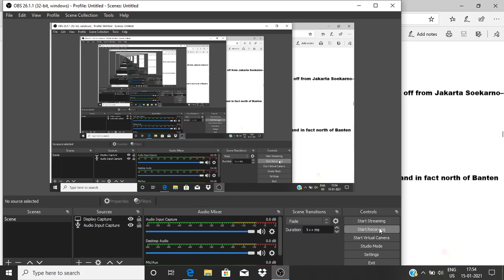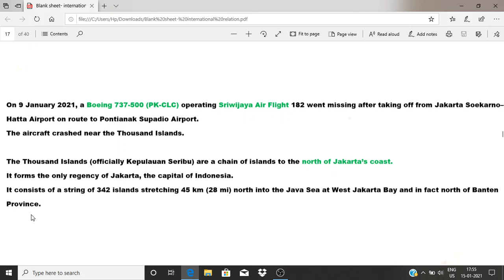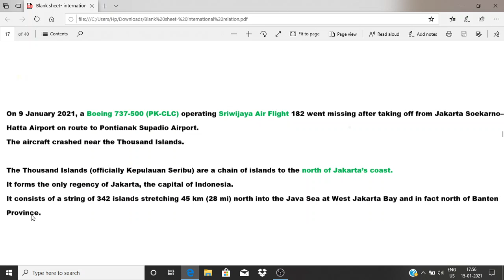PLACE IN NEWS : THOUSAND ISLANDS